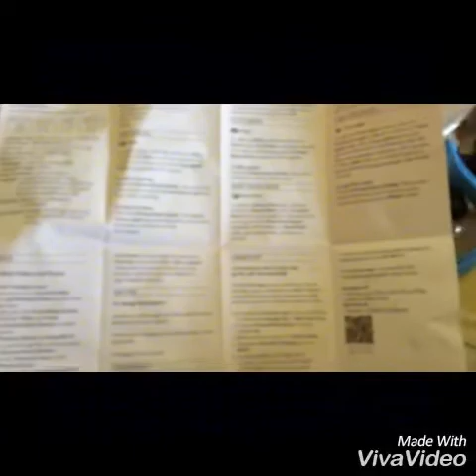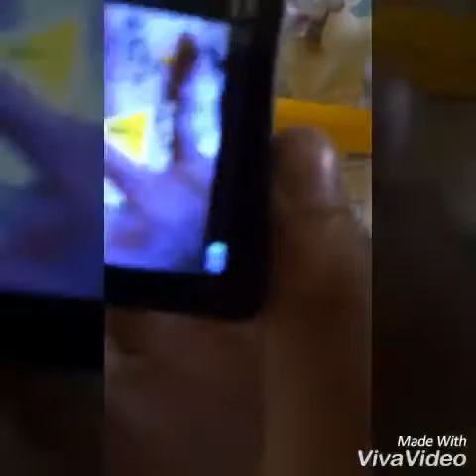MA CAMERA ETANCHE 4K UNBOXING !